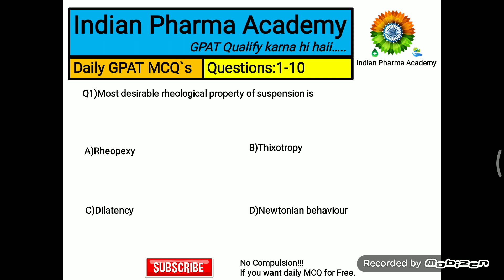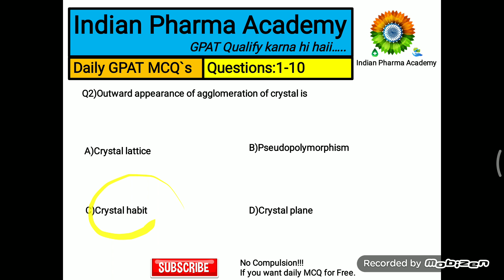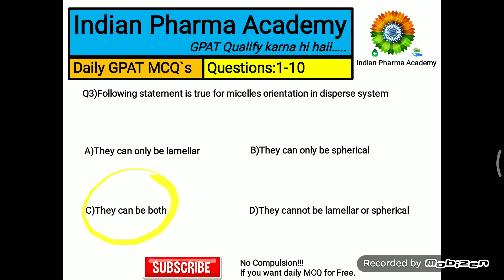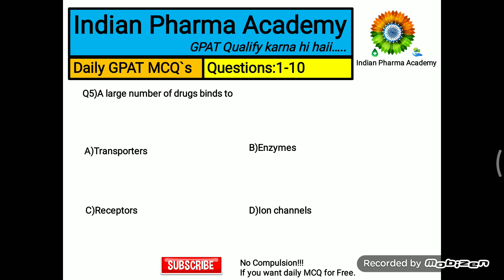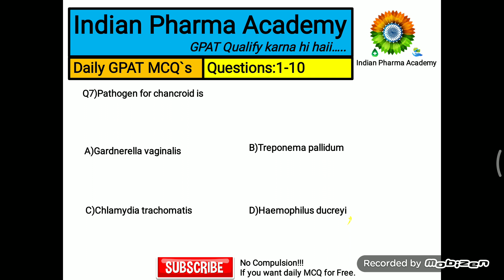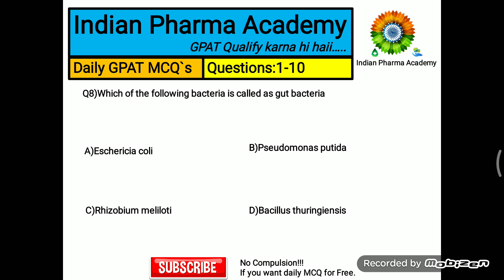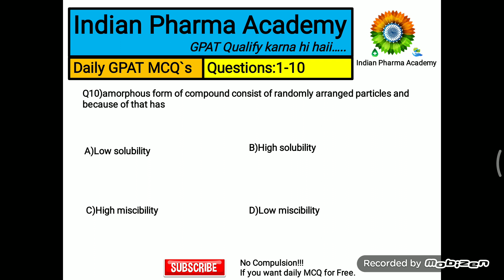GDC#GPAT IMPORTANT QUESTIONS|GPAT 2021|WITH EXPLANATION|QUESTION NO 1-10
Welcome  to GPAT DISCUSSION CORNER,
IMPORTANT AND EXPECTED QUESTIONS FOR GPAT EXAMINATION.

Most Important and expected GPAT Questions with explanations on daily basis.

DAILY 10 MCQs WITH APPROPRIATE EXPLANATION